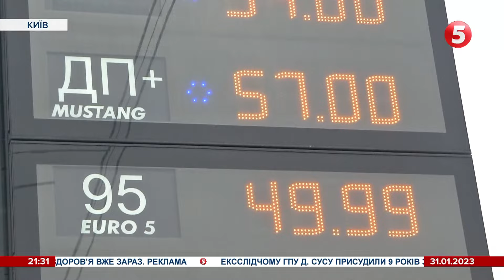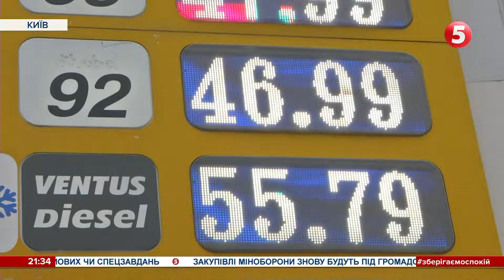⛽️⚡️Ціни на пальне пішли вниз: причини і що буде далі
Ціни на пальне пішли донизу. Замість звичного зростання цінників на стелах бензин, дизпальне та газ подешевшали подекуди на 4 гривні. Чому АЗС пішли на такий крок? І чи дешевшатиме пальне й далі, з'ясовувала Ірина Ратушна.

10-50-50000 - будь-яка сума має значення.
Разом переможемо!
Слава Україні!